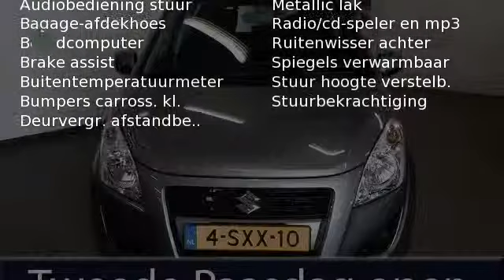Suzuki Splash 1.2 5DR COMFORT AUTOMAAT AIRCO